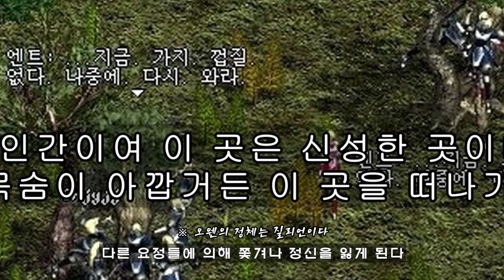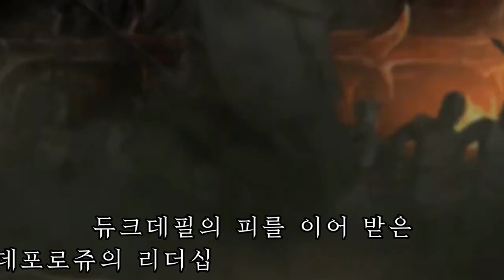【리니지】 게임 스토리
리니지, 비하인드, 게임 스토리, 만화 원작, 신일숙, 데포로쥬, 켄라우헬, 군주, 리뷰, NC 소프트